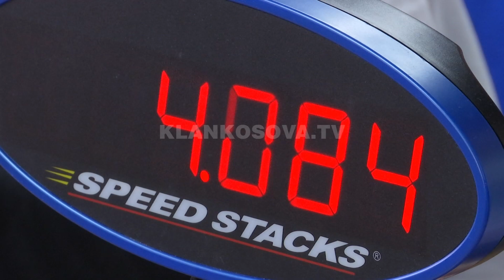Mbahet gara e Rubikut - 23.11.2019 - Klan Kosova